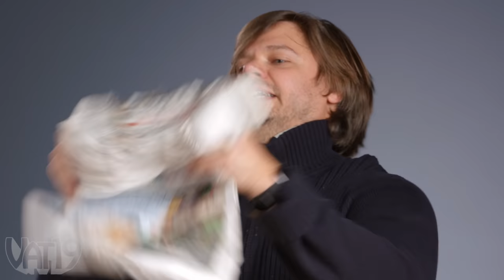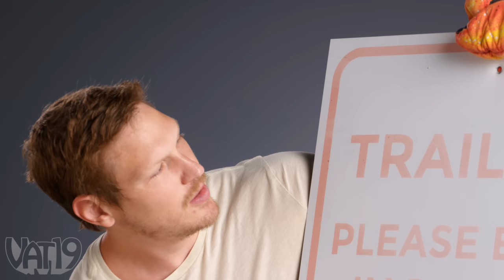$1000 if You Can Break This Ball in 1 Minute • Break It To Make It #39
Can you break a grenade full of hot sauce with a pair of dog tags? What about a micro bead pillow with an alarm clock? With a guest underage breaker joining us, let's see who wins the money!

00:00 Intro
00:14 The General's Hot Sauce
02:20 Superman Funko POP!
03:49 Mondo Marble Stress Ball
05:22 Ostrich Pillow
07:39 Big Money Bonus Round!